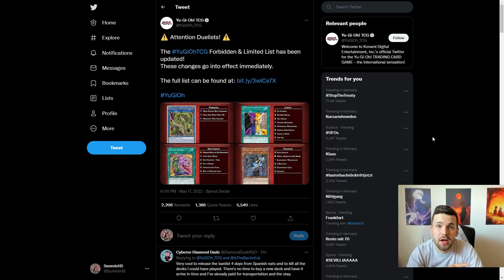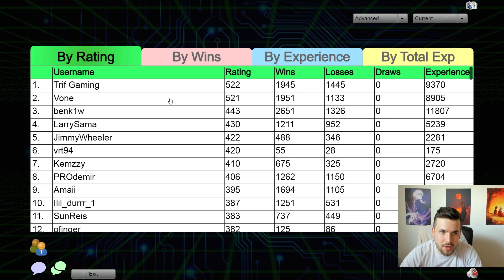My Thoughts on the Yu-Gi-Oh! Banlist + Updated Virtual World Swordsoul Deckprofile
Hello Class,

exciting times are upon us and the start of the format as always a time for innovation so use it, unless the format is basically solved already like we have it right now :)

You can also catch me on Twitch testing decklists and grinding DB

*Im not really a Professor as the Yu-Gi-Oh! TCG is not an official field of science according to Harvard